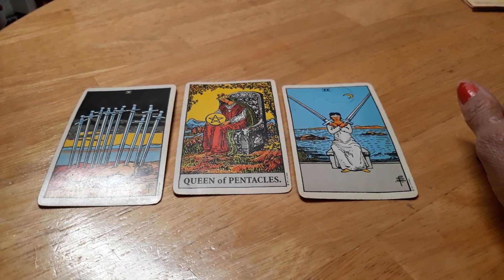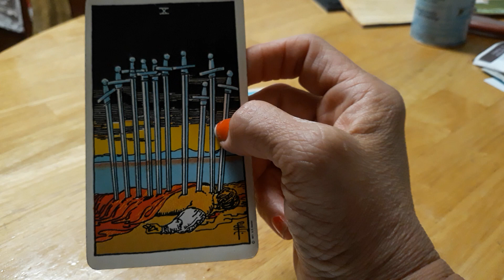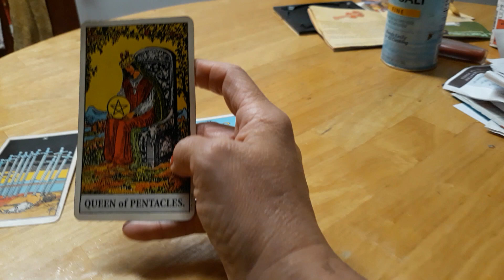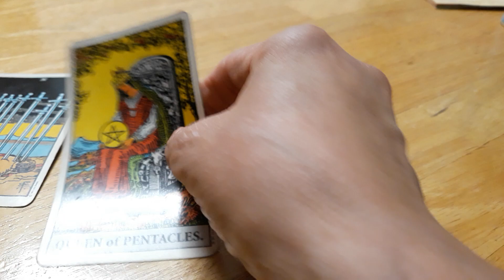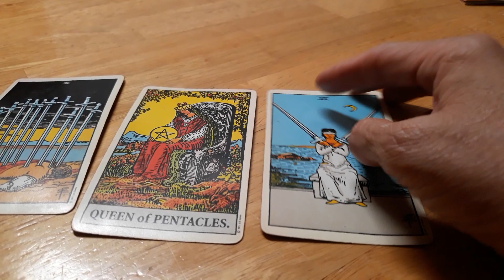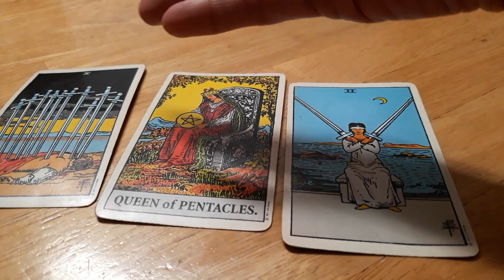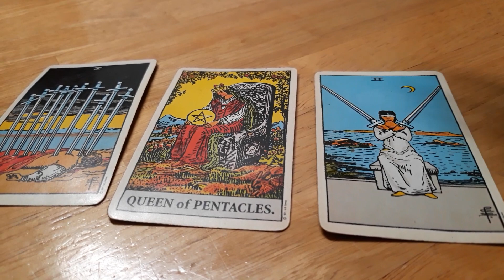Virgo-Closing a chapter, June 2019